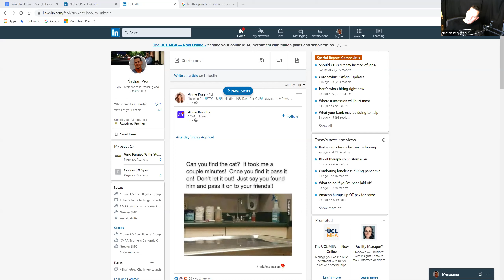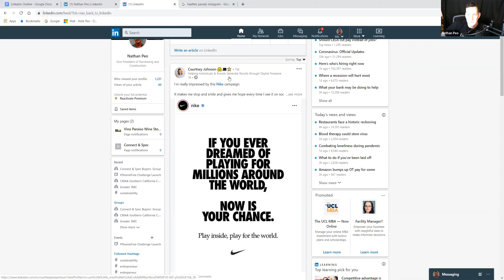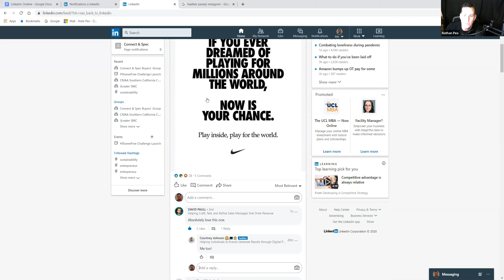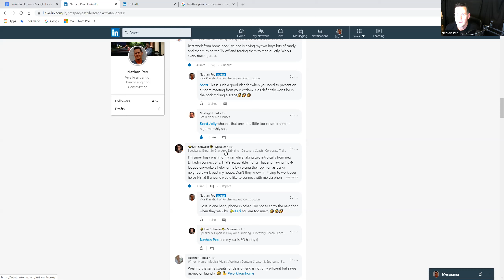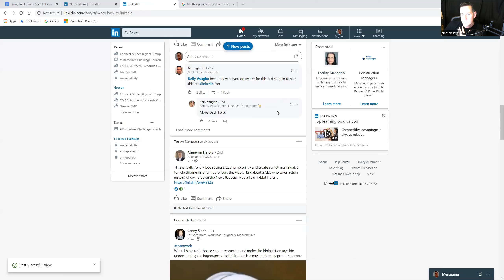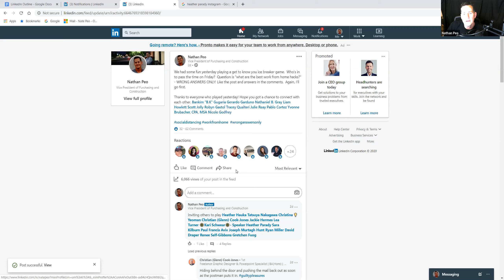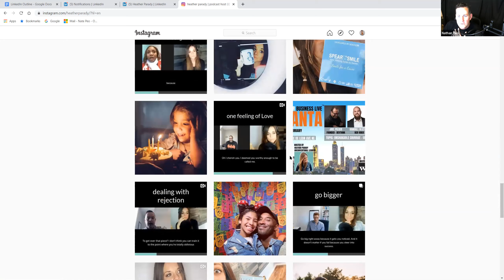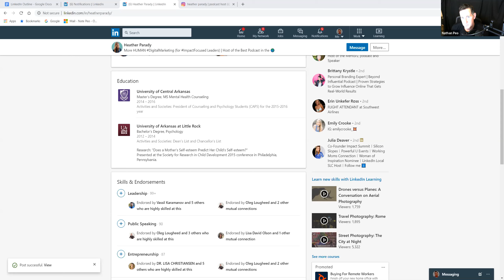How to use Linkedin to make better connections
Intro

Why do we network
To meet others
To share ideas
To learn new ideas
To build a community

Why LinkedIn
Business centric
Not yet pay to play
Connections are equal

Profile
Have a good photo
Why do people want to connect with you

Likes
 Like someone's content. It means a lot to creators to know you are paying attention.
 Liking someones content, gets your activity in your followers feed. Now your being seen by the creator and your followers.
Liking content and comments is the easiest way to engage with others if creating isn't your thing.

Comments

If you want to stand out, this is where you want to live.  When you come across a post you like, leave a comment that is relevant and adds value.
Comment on the comments, see above 1.  Add value to other's comments. Each mini-interaction puts you in front of more people.
Keep your comments brief, comment often.  Each time you comment, you get a little better a writing content

Shares
Shares are similar to likes. It tells the creator, this is great content and I think others should hear it.
Shares work like introducing your connections to someone else at a cocktail party. Its a way of connecting people you find interesting to each other.
How to effectively do it? Easy, hit the share button and add your take to the post, tag the Author, ask others their thoughts, or add an emoji!
Sharing is an easy first step to creating your own content to post.

Creating Content
Don't worry about what you create, just try to do something that talks about you! Who you work for! What you do! What you're an expert in! Something personal about you. Show a little personality on who you are.  Do this consistently 1-2 times per day.  You'll get better at it and people will start to get a feel for who you are.
Consistent, see above. But really what happens is people start seeing your face, they know a little more about you, they can relate.  They feel like they know you. That's what building deep meaningful connection is all about.  Being a little vulnerable and having shared circumstances.
Do what works for you, photos, videos, text, or some mix of all.  You do you.
Do not, repeat DO NOT, use your content to blast ADs or content that sounds like ADs.  This should be a hard fast rule.  Too bad most don't follow it.  You'll stand out for sure if you stay out of this space!
Always, always respond back to comments and engagement on your post.  Its a great way to continue the conversation.
How often should I post - 4- 8 times per day.  1-2 detailed posts, 4-6 twitter type posts, current thinking, thoughts!

Sliding Into DMs.
Don’t do it until your ready
Shot gun approach sucks
Make a list of people you want to connect with
Find out as much as possible about them
What do you have in common
Craft the message using the PUB method
Personal
Useful
Brief